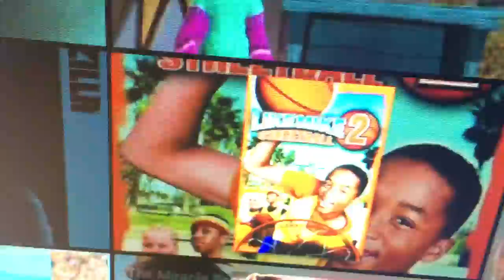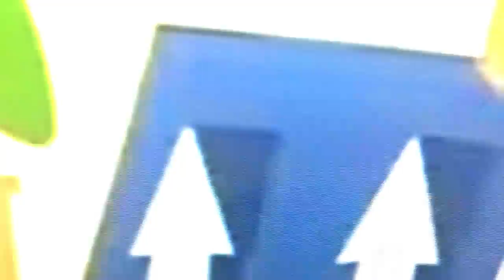My Reaction to Clifford The Big Red Dog